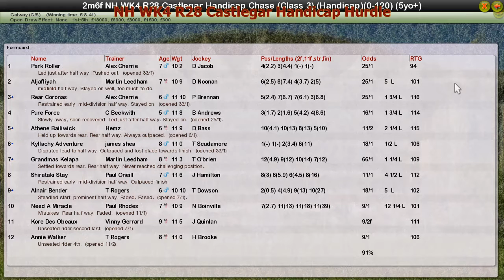NH WK4 R28 Castlegar Handicap Hurdle